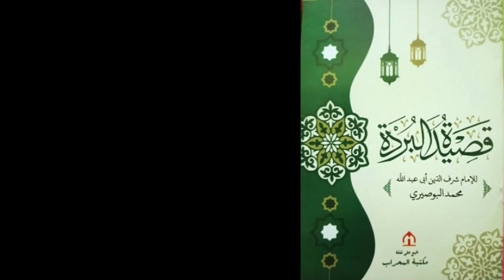Jeritan Bangsa Jin dan Ta'wil Mimpi Raja Yaman. Bagian 2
@kajianustadzsyahidin  Kitab Qosidah Burdah